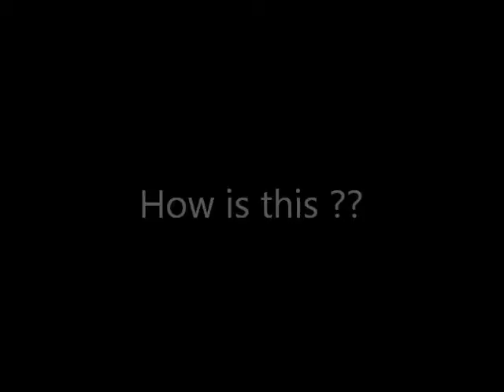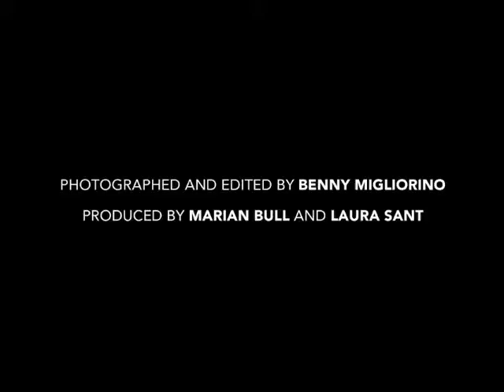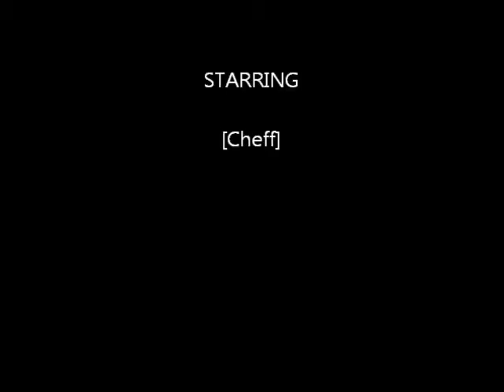Food world Part 1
Awesome recipes.